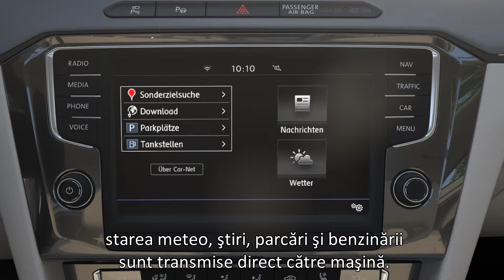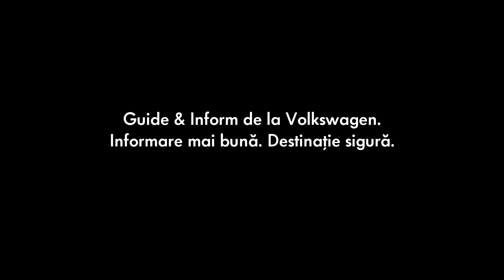Noul Volkswagen Passat 2015 - Servicii mobile online